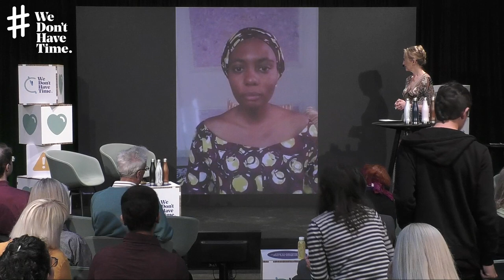WeDontHaveTime Climate Conference 2019 - Nasreen Al Amin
From We Don’t Have Time’s Climate Conference 2019 on Earth Day 22nd of April.